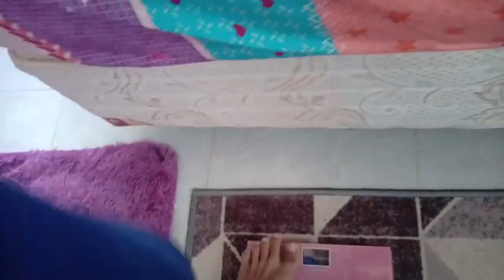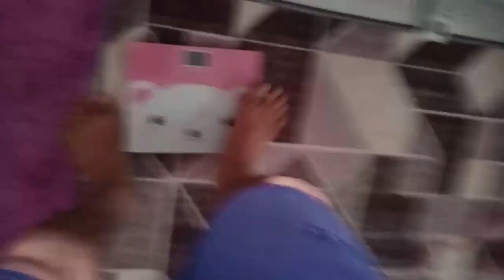TRANSFORMASI ICHRAM BERSAMA EVOLENE